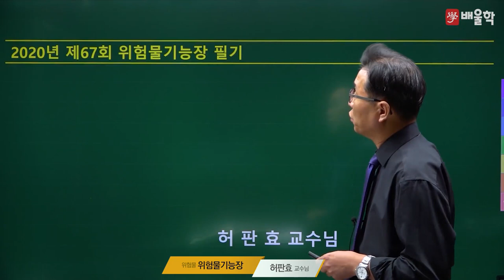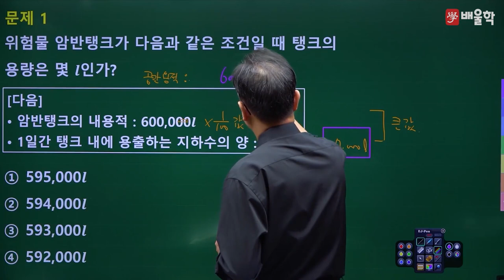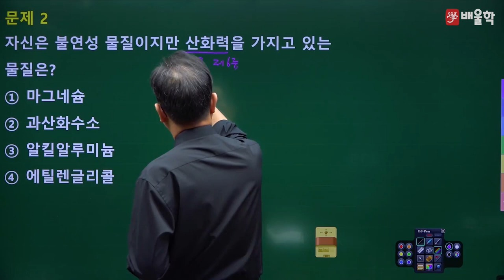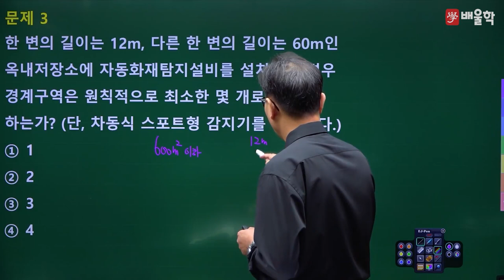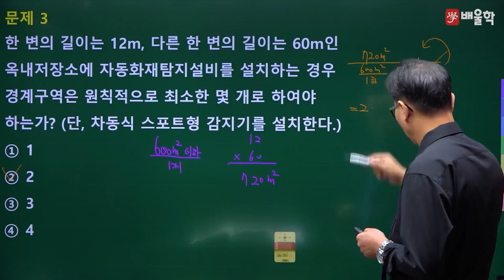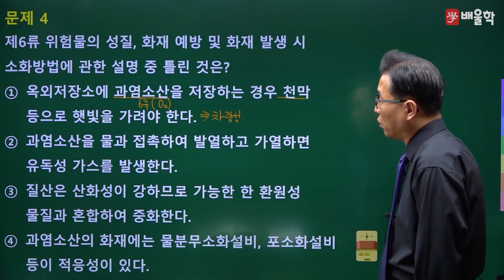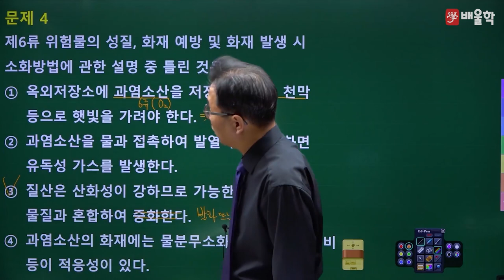[위험물기능장 필기] 2020년 67회 필기 기출 풀이 1 - 허판효 교수님